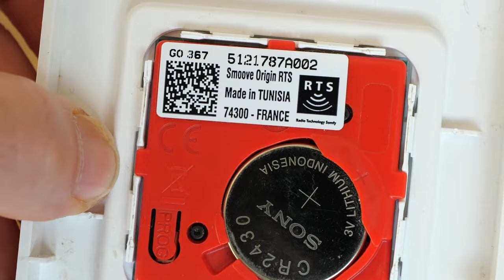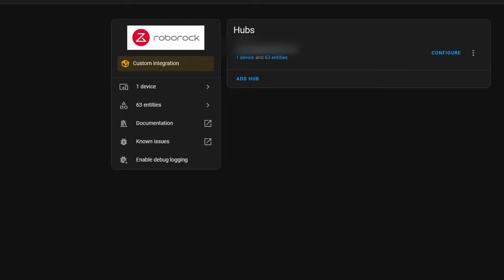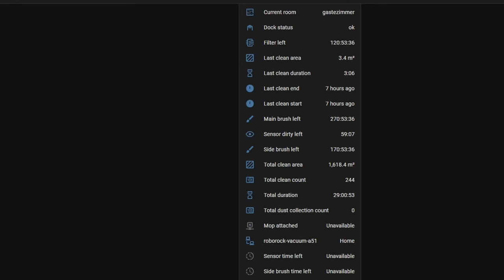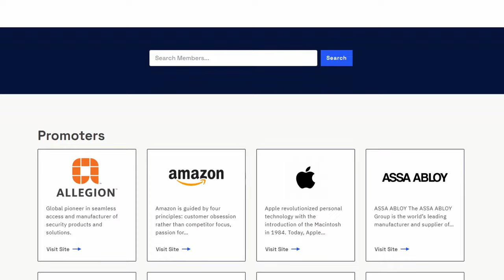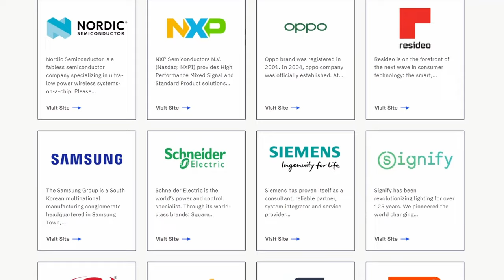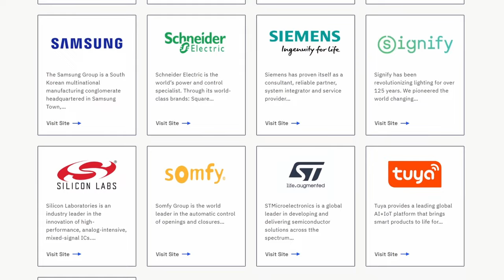Matter Smart Home schon jetzt mit Home Assistant! Ikea steuert Roborock Staubsauger Roboter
In diesem Video zeige ich wie man mit Home Assistant verschiedene Smart Home Systeme miteinander verbinden kann und wie das mit Matter in Zukunft viel einfacher  geht!
00:00 Intro
00:25 Teil 1: Home Assistant mit zigbee & WLAN
02:45 Teil 2: Matter - der neue SmartHome Standard
06:34 Home Assistant kann es jetzt schon!